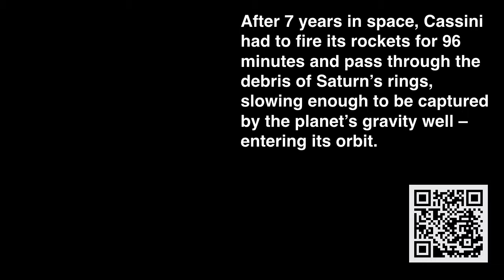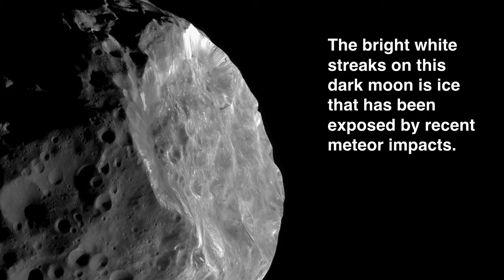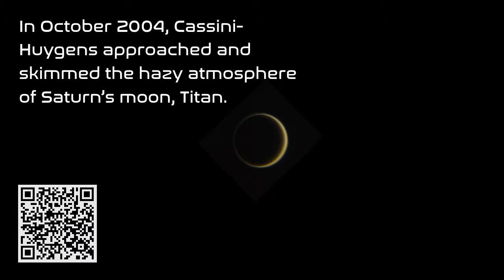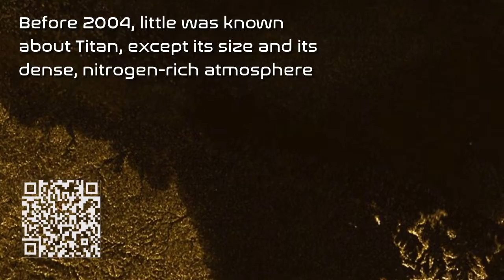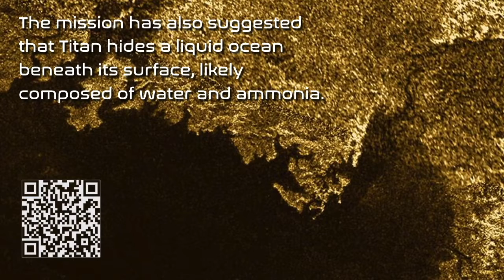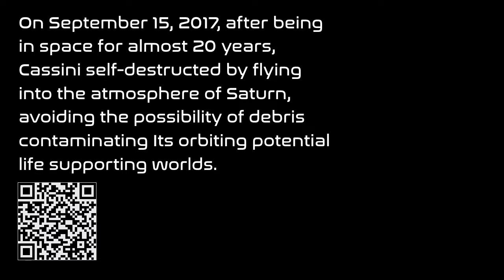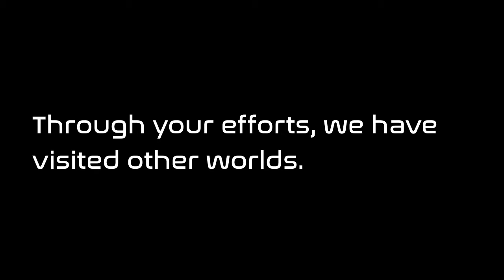My Tribute to Cassini-Huygens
For nearly 20 years, the Cassini space craft traveled through space, exploring other worlds, taking us along and teaching us things about our solar system that have inspired us with wonder.  Thank you technicians, engineers and scientists for taking us to other worlds.